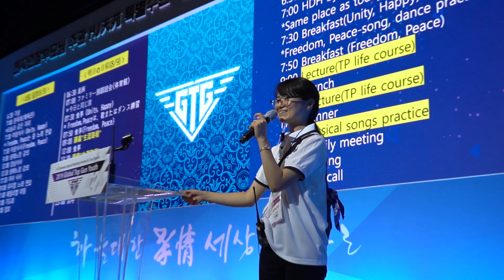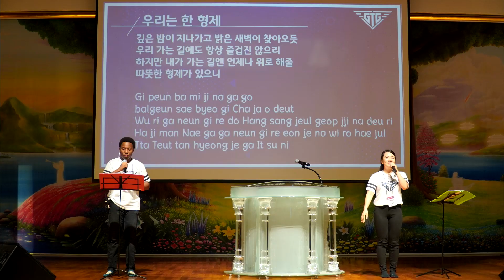2019GTGY For staff